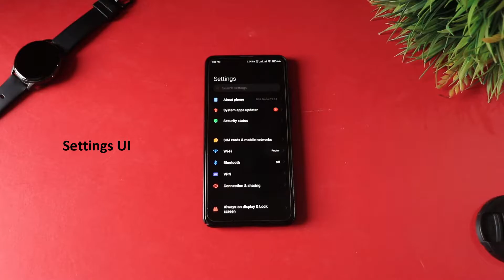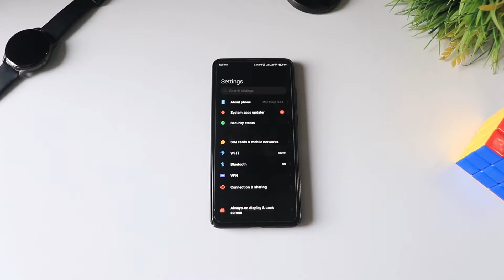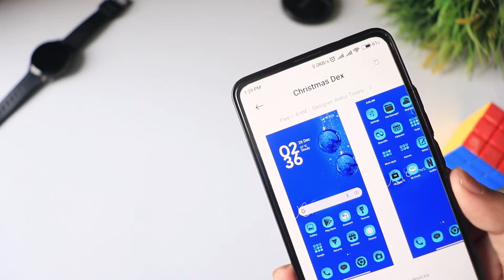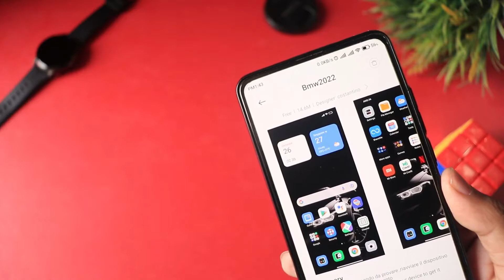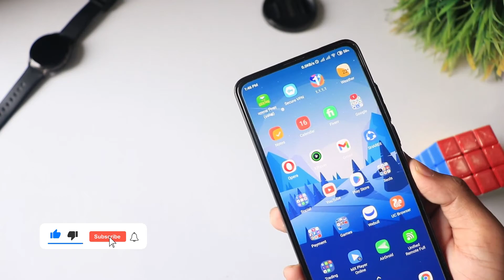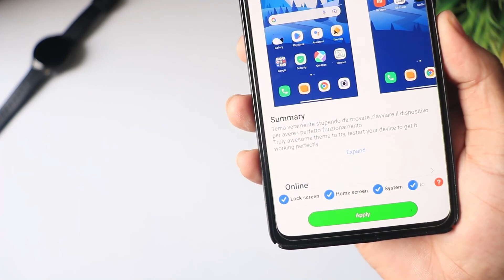Top 5 Best MIUI 12 Themes | Elegant and Beautiful MIUI 12 Themes You Might Like!😍😍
Hello Everyone.